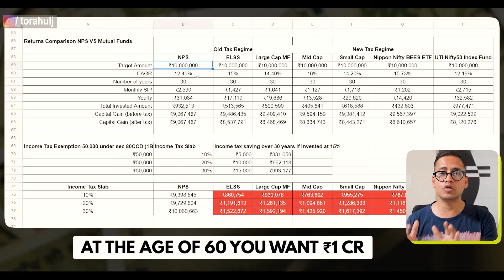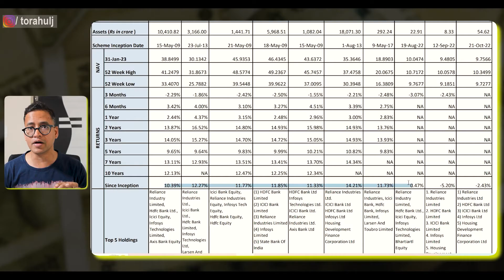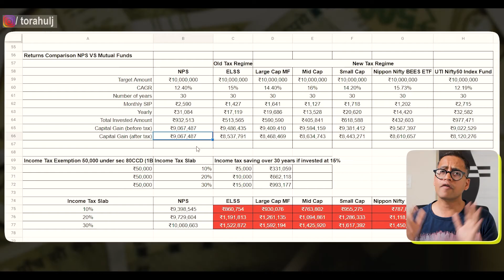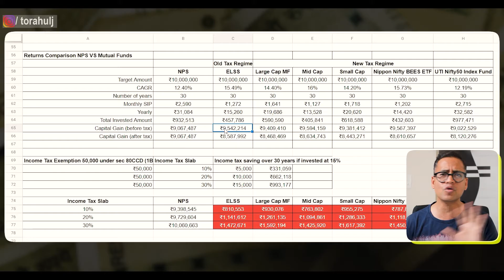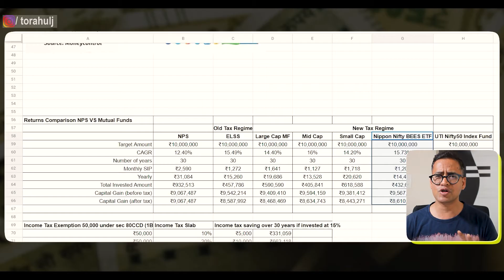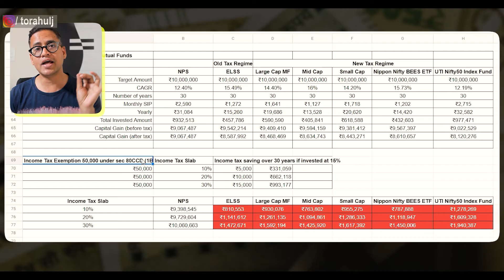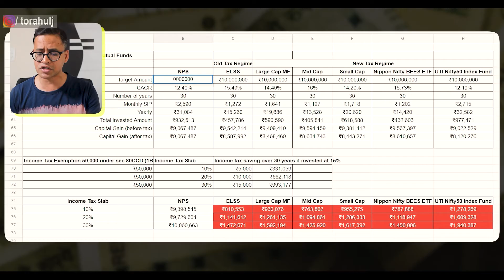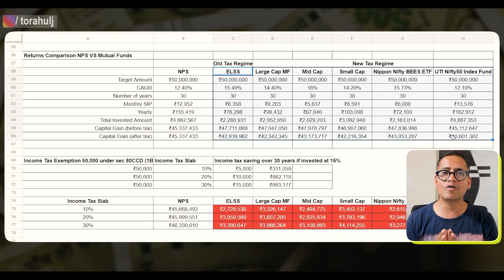Retire With 1 Crore || NPS vs Mutual Fund For Retirement || Best Investment Option For Retirement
If you want to retire with 1 Crore, this video is for you. In this video I have analysed NPS vs Mutual Fund For Retirement. The Best Investment Option For Retirement is what we will discuss in this video.

To be able to retire with 1 Crore, you only need to invest approximately 2,500 per month if you go down the NPS route. When we compare NPS vs Mutual Funds, you will notice a big difference in your money. I have analysed the options based on tax, returns and liquidity perspective and have selected the best investment option for retirement.

PLEASE NOTE that I AM NOT A SEBI REGISTERED ADVISOR SO please do your own research. This video is only for education and entertainment purposes.

On my channel, there are few more interesting videos that you watch:

🚀💥 Invest your first 1 Lakh Rupee in Stocks for beginners:

 • First 1 Lakh Inve...

🚀💥 How to select mutual funds for beginners:

 • How To Select Mut...

🚀💥 Difference between Indian ETFs and US ETFs:

 • The Difference Be...

🚀💥What is an Index Fund and how to invest in Nifty 50 Index Fund

 • MUST WATCH - What...

🚀💥My financial Plan 75 Lacs by 2030:

  • Financial Plannin...